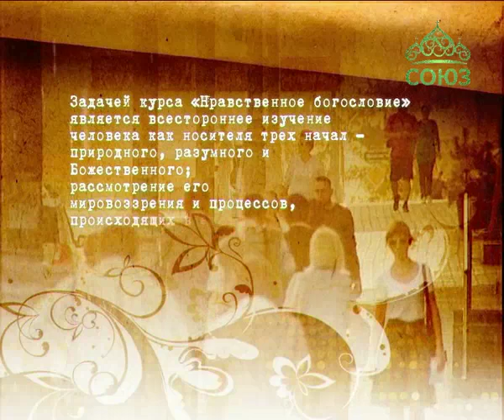Нравственное богословие. Выпуск от 5 августа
Отношение к Богу по свидетельству Священного Писания. Свидетельство книги Второзаконие.
Курс ведет Корепанов Константин Владиленович.